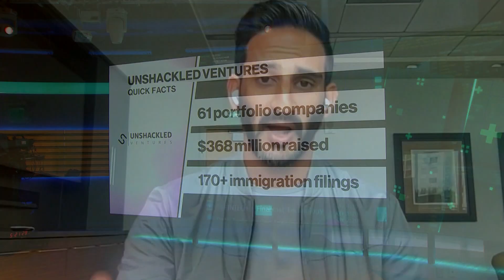This Venture Fund Backs Immigrant Founders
Unshackled Ventures Founding Partner Manan Mehta and Partner Maria Salamanca speak with Emily Chang about the firm's origin story, their work supporting immigrant entrepreneurs through the visa process, and the value of investing in global ideas. (Source: Bloomberg)